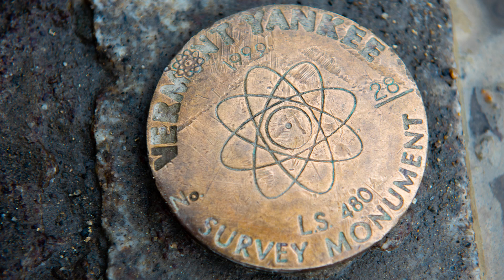VY - Pack it up & Move it out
Update #2 - Vermont Yankee is now a busy site of accelerated decommissioning activity ... a precisely choreographed movement of people, machines, and materials. The common thread in all these activities is packing up the material for transport. steadily progressing from a site generating nuclear electricity toward a future stage generating a new commercial enterprise or community activity.